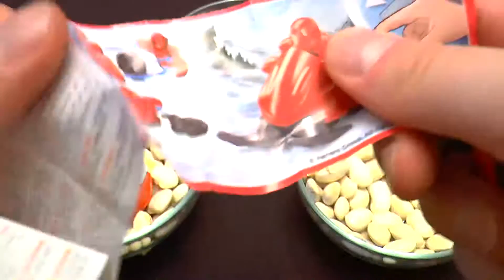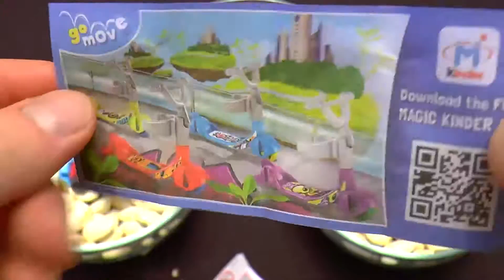Киндер Сюрприз Animal Planet новая серия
Добро пожаловать на мой семейный канал с игрушками для малышей и детей. Давайте развлекаться, играть и учиться вместе. Здесь вы найдете много разных игрушек из популярных мультиков Дисней и российских мультильмов. Здесь вы найдете лучшие игрушки: Человек-паук, Тачки, Самолеты, Маша и Медведь, Барби, Дисней Принцесса, Хелло Китти, Злые Птички, Шрек, Микки Маус, Винни-Пух, Губка Боб, Смурфики, Звездные Войны, Пингвины Мадагаскар, Скуби-Ду, Смешарики, Холодное Сердце.